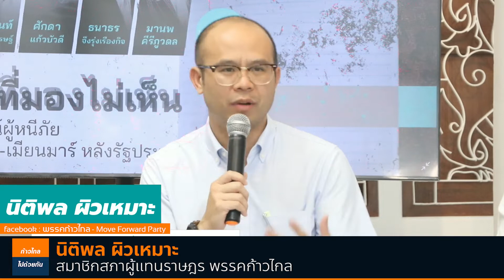ผมเป็นลูกหลานของชาติพันธุ์เมี่ยน เป็นผลผลิตของบรรพบุรุษที่ต้องระเหเร่ร่อน นิติพล ผิวเหมาะ ก้าวไกล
พิธา ลิ้มเจริญรัตน์
วิโรจน์ ลักขณาอดิศร

Nitipon Piwmow - นิติพล ผิวเหมาะ

ผมเป็นลูกหลานของชาติพันธุ์เมี่ยน
เป็นผลผลิตของบรรพบุรุษที่ต้องระเหเร่ร่อน
วันนี้ (20 มิ.ย.) มาร่วมเป็นวิทยากรในวันผู้ลี้ภัยโลกร่วมกับคณะก้าวหน้า และอีกหลายท่านที่ร่วมต่อสู้เพื่อสิทธิมนุษย์ชน
ก้าวต่อไปของผมคือการต่อสู้ในระดับสากลร่วมกับ APHR ในฐานะหนึ่งเดียวของสมาชิกสภาผู้แทนราษฏรไทย เพื่อคนพม่าที่ได้รับผลกระทบจากรัฐประหารในประเทศพม่า